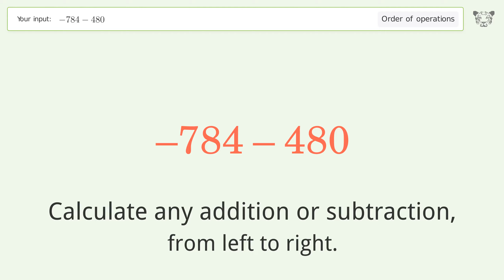Master Order of Operations: Solve -784-480 Step by Step!